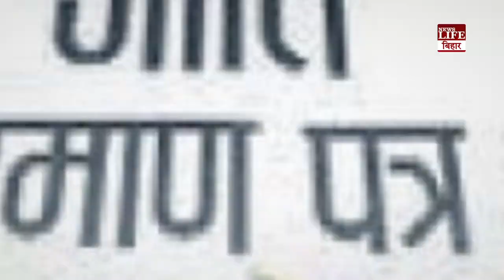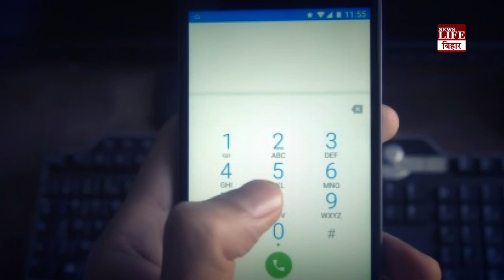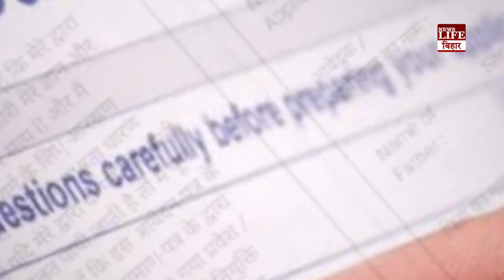कुत्ते के जाति प्रमाण पत्र के लिए ऑनलाइन आवेदन, देखकर विभागीय कर्मचारी का चकराया सिर